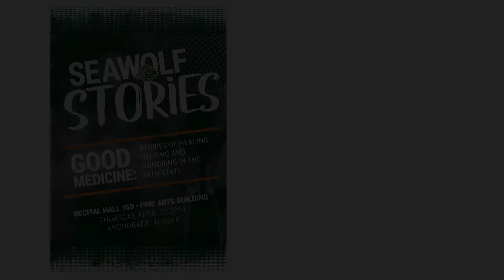Seawolf Stories: Blending Two Worlds by Tina Woods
Tina Woods is the Director of Community Health Services at Alaska Native Tribal Health Consortium. She graduated with her BA Psychology (1999), her MS Psychology (2010), and earned her PhD Psychology (2013) from UAA.

Tina was perfectly happy working as a wellness director, serving her people in the Aleutian Pribilof Islands. Then she heard about a UAA PhD program with a rural indigenous emphasis, and her life took a turn. Now as a Doctor of Psychology, she blends her academic life with indigenous knowledge to serve all of Alaska’s Native Peoples through the Alaska Native Tribal Health Consortium.